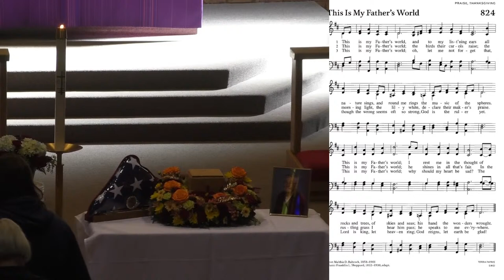OSLC Hibbing - 3/23/24 Funeral Service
Our Savior's Lutheran Church in Hibbing, MN -- Live Stream of the funeral service for Fred Fawkes.

Service begins at 11:00am on Saturday 3/23/24.